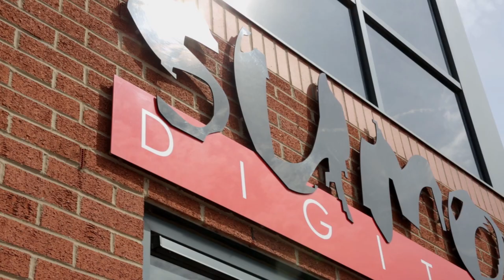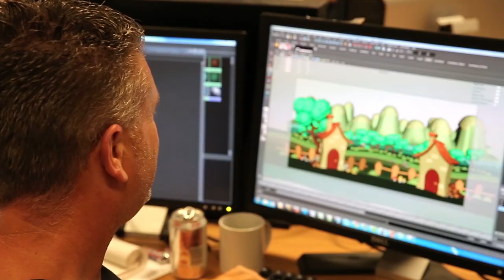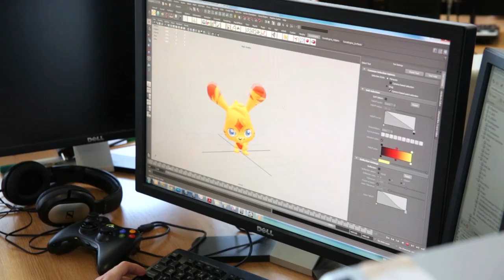Official Katsuma Unleashed Developer Diary - In AUS Stores Now!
The dastardly Dr Strangeglove has swiped Elder Furi - and the rest of the Moshi Monsters, too! What's that crazy kidnapping criminal up to this time?

Join video game producers Steve Lycett and James Clark, along with Mr Moshi himself, Michael Acton Smith, for a behind-the-scenes look at this year's most goopendous game, the monsterific Katsuma Unleashed!

FUR WILL FLY in Katsuma Unleashed! On Nintendo DS and Nintendo 3DS. In stores now!